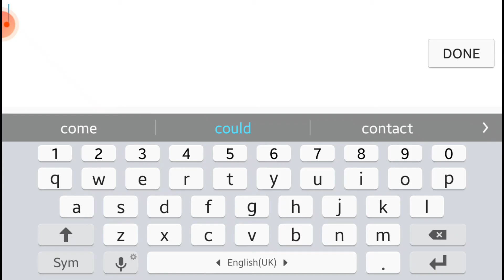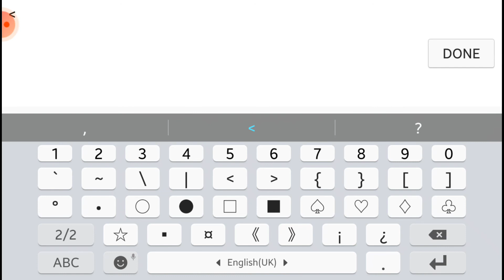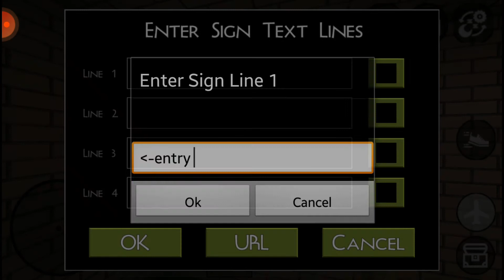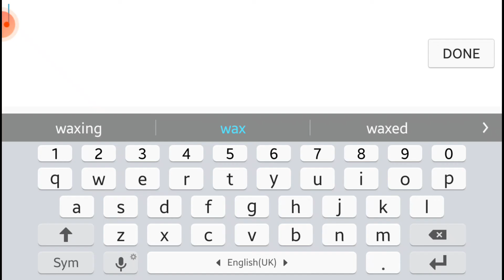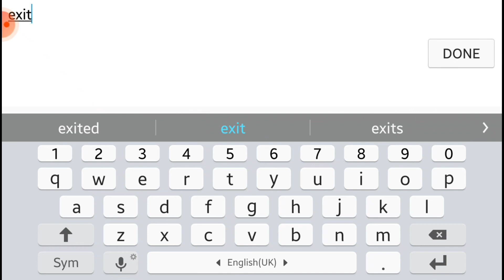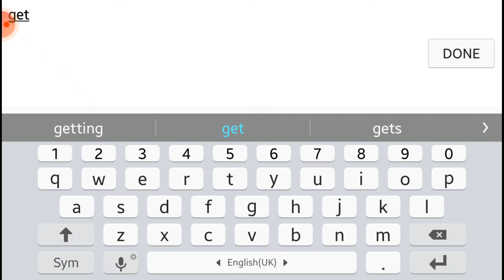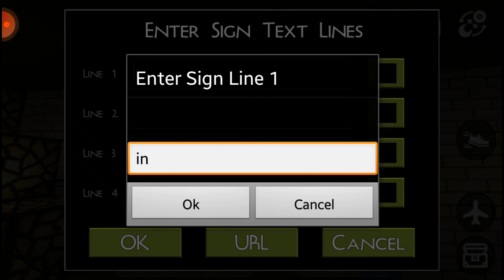how to make wax gaming centre 2021 / mini block craft